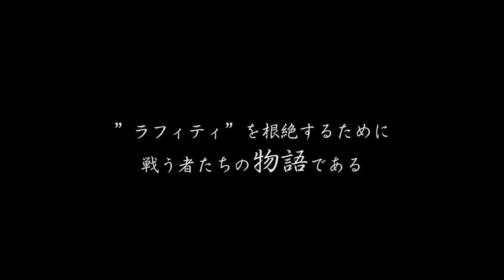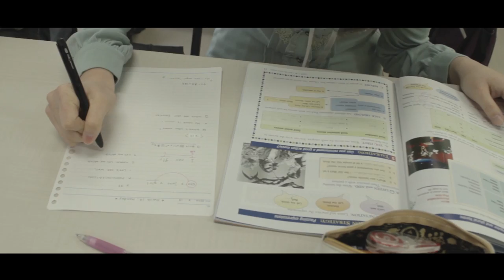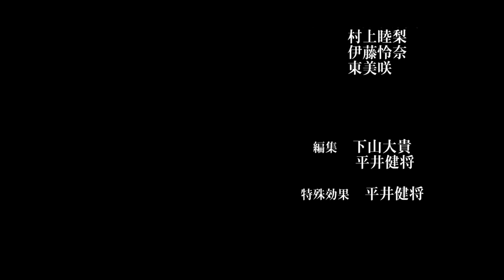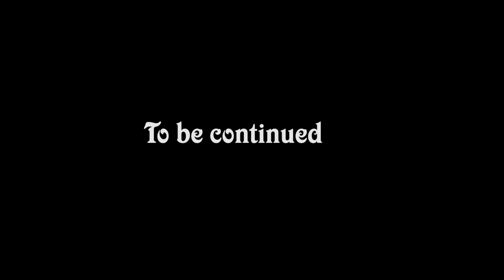SFアクション映画『ブラックアウト』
札幌スクールオブミュージック専門学校&札幌放送芸術専門学校
監督：下山大貴　主演：小川武士
SFアクション短編映画です！初の自主作品ですので違和感やおかしい所があったりしますが楽しんで見て頂けたら嬉しいです。感想やコメントお待ちしています！